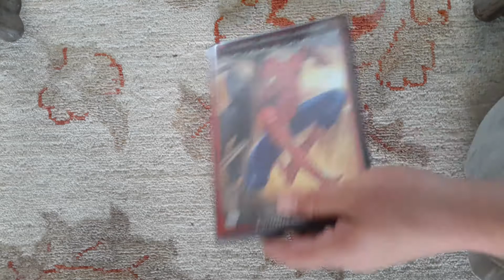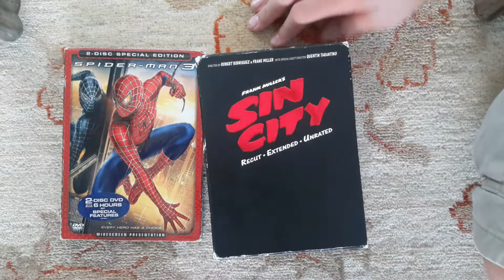Spider-Man 3 and sin city DVD unboxing